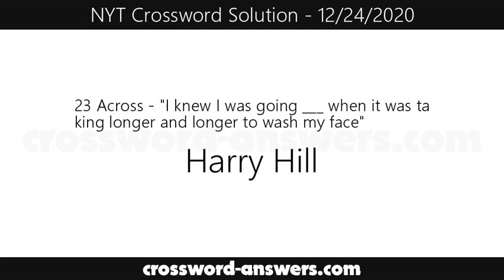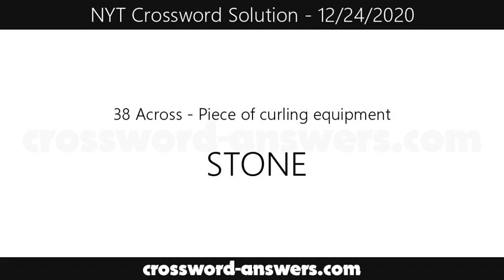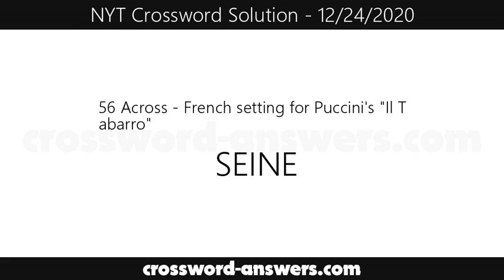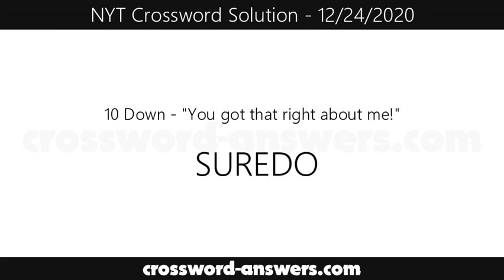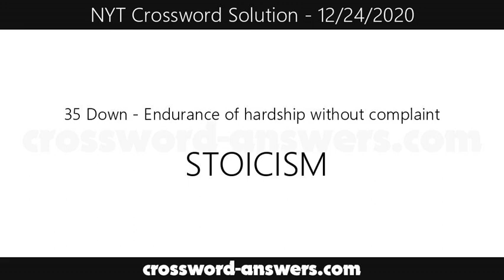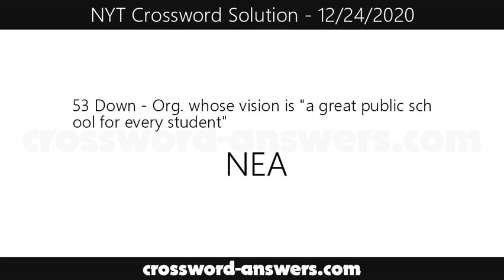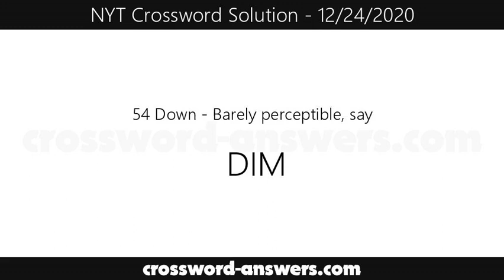New York Times Crossword Answers for Thursday, December 24, 2020 ( 12/24/2020 )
The new york times crossword answers for the crossword published on Thursday, December 24, 2020.